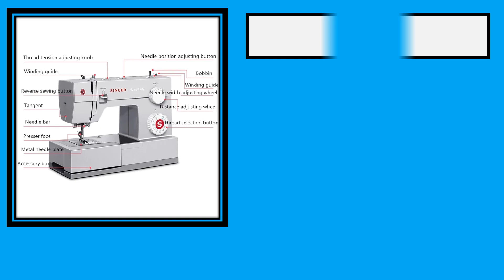Top 5 Best Sewing Machine in 2024 From AliExpress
100 Best Sewing Machine From AliExpress

5. SINGER 4423 Heavy Duty Sewing Machine With Included Accessory Kit 90W High-Power 23 Kinds Of Multifunctional Desktop Sew Trolley

4. 738A Small Mini Electric Household Sewing Machine, Upgraded Multifunctional Sewing Machine with Overlock

3. Multifunctional Sewing Machine Electric Portable Desktop Mini Sewing Machine Home Straight Line Cutter Automatic Winding Mending

2. Portable Sewing Sealer Industrial Electric Sewing Machine Sealer Sealing Woven Bag Packing Automatic Home High-Speed 220V EU

1. Hand Sewing Machine for Beginners Mini Electric Household Crafting Mending Overlock with 12 Stitches Presser Foot Pedal